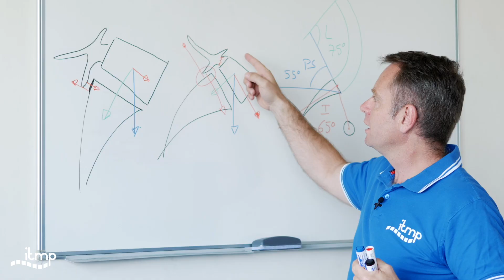SPONDYLOLISTHÉSIS - comprendre et soigner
La chaine ITMP est la chaine de la santé, de la prévention, de la kinésithérapie et de la rééducation.
Ici nous vous présentons des techniques de bilan, de rééducation en kinésithérapie, physiothérapie, thérapie manuelle et en ergonomie.

Réalisation : JUM